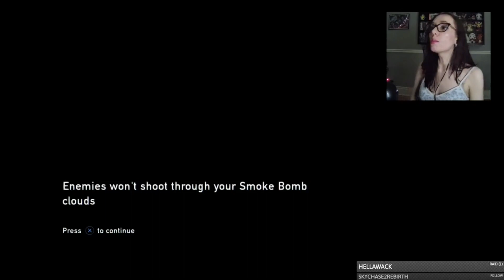Saddest Moment So far - The Last of Us Remaster Pt. 11 [Blind Playthrough]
I’m a literature fan, so when I play games, I analyze them too. Narrative, structure, symbols, the works. I’ve never seen anything from this game, and all thoughts and reactions are live in the moment.